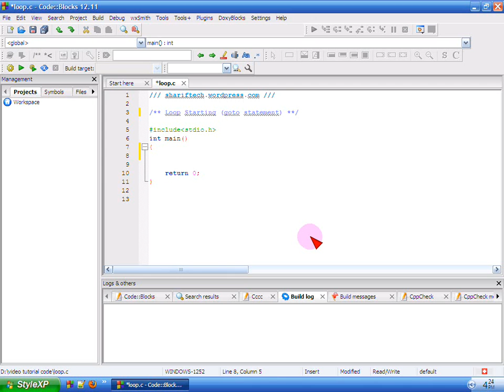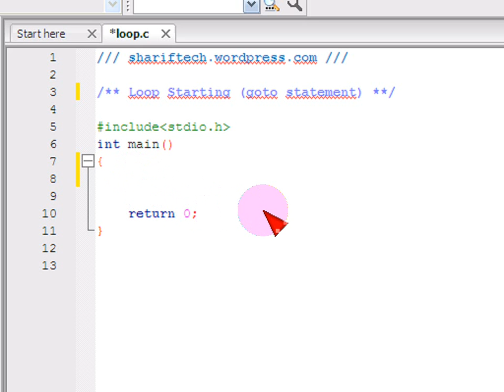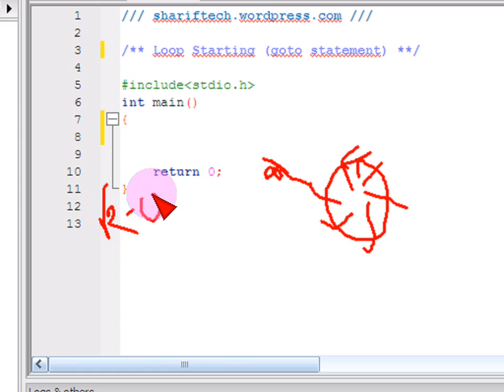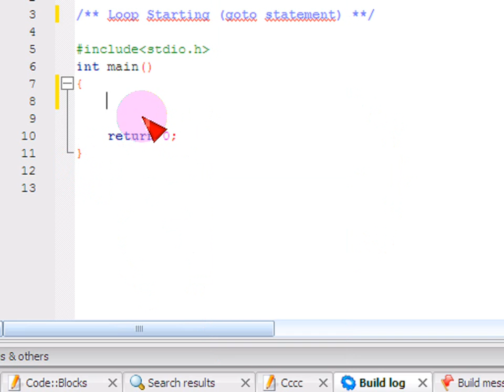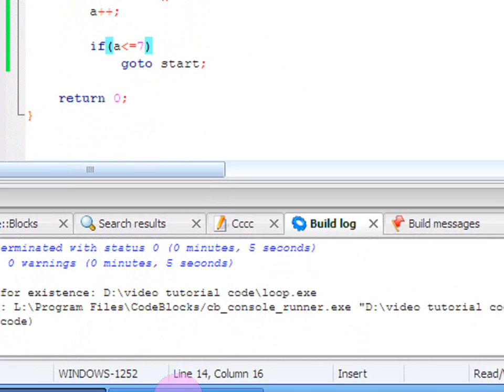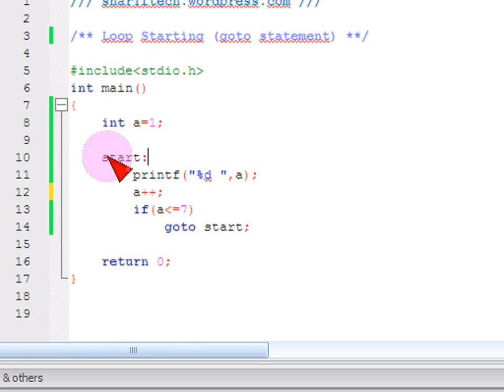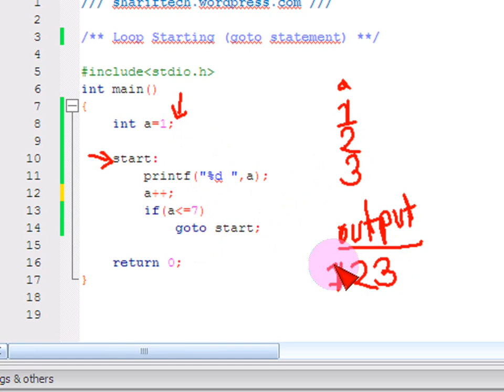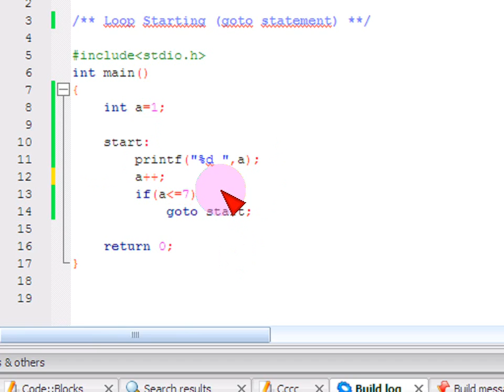Bangla C programming tutorial 28 Loop Starting goto statement)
Bangla C programming tutorial  28  Loop Starting goto statement)  Bangla
সি প্রোগ্রামিং ।